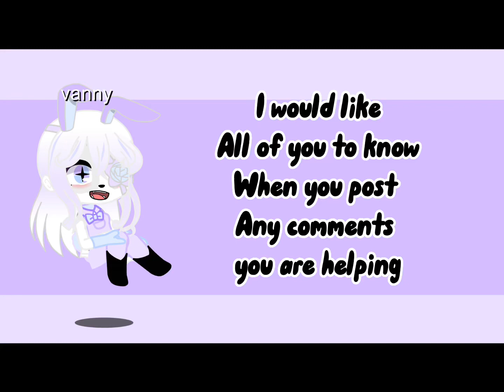To the haters!